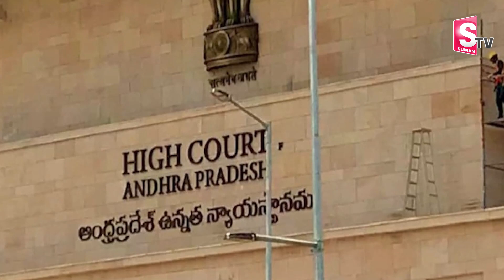Is Bigg Boss Show Is Going To Ban ? | High Court Decision On Bigg Boss | Nagarjuna | SumanTV